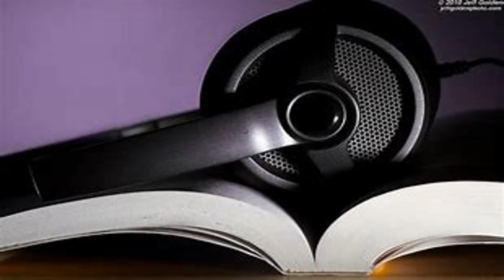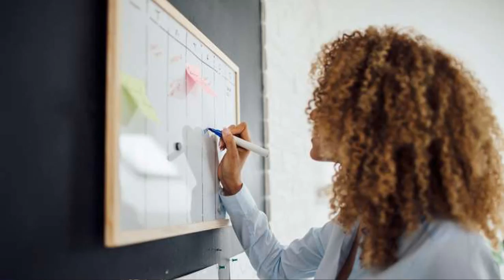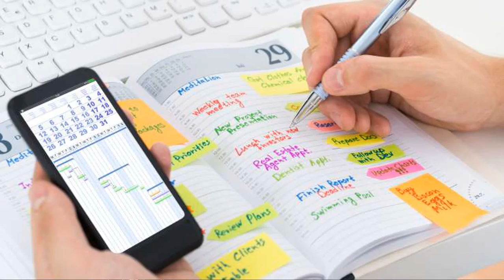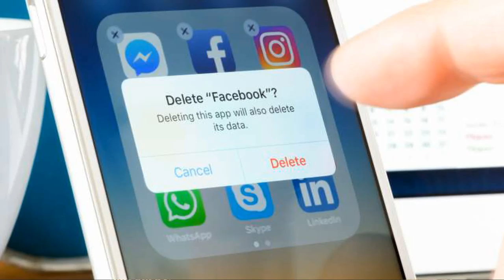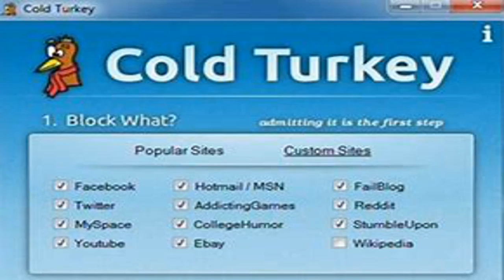Life Hacks from Truly Successful People!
On this episode, Lou and Ronnie share life tips from some of the world's most successful people.

Blogs:
Lougallaghers.blogspot.com
Corvetteronnie.blogspot.com